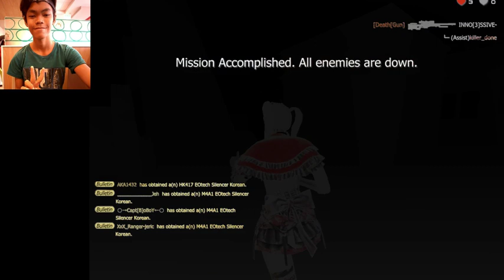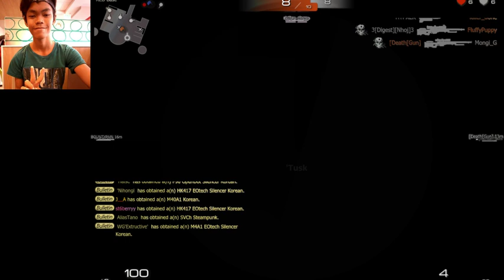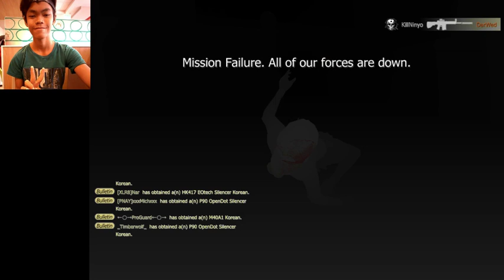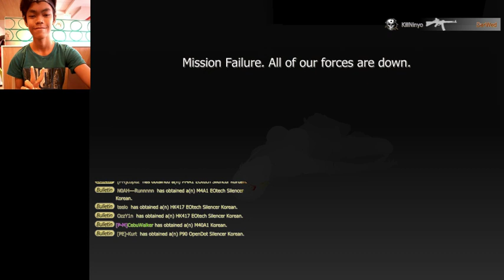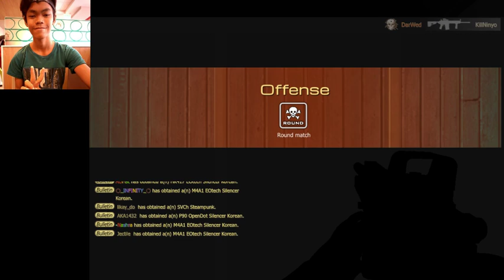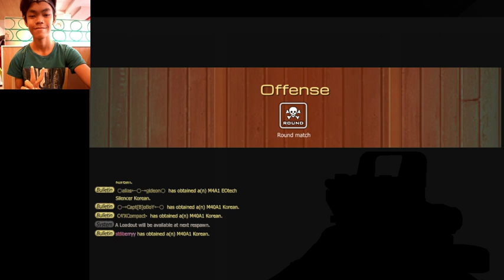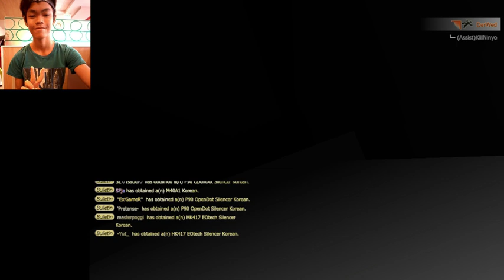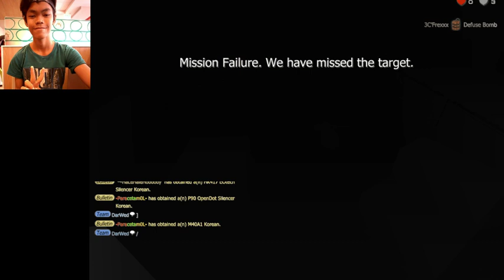Vincent Gaming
I Play New update on Special Force 2